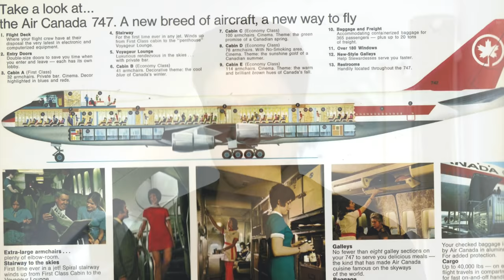Die BOEING 747! (2) AeroNewsGermany